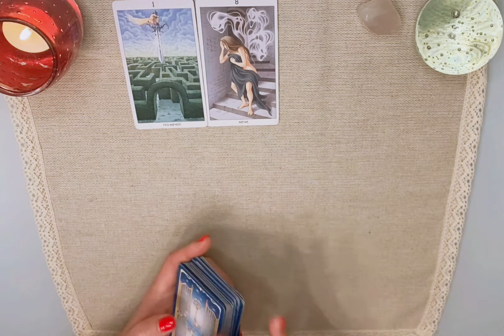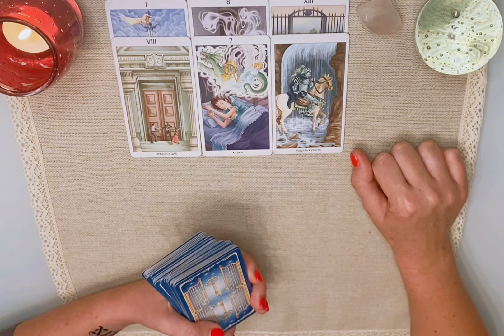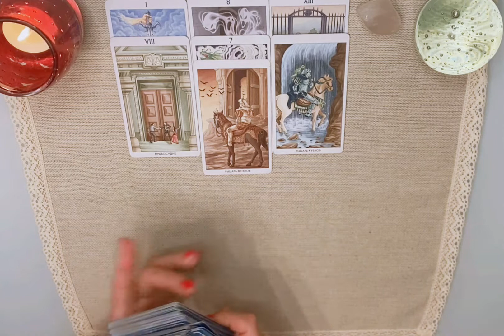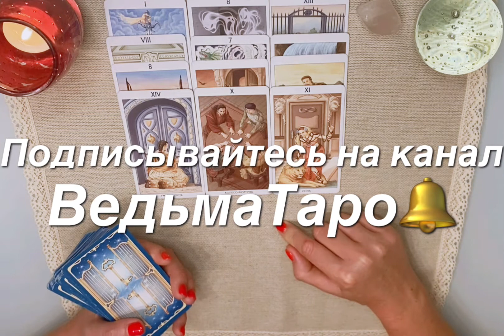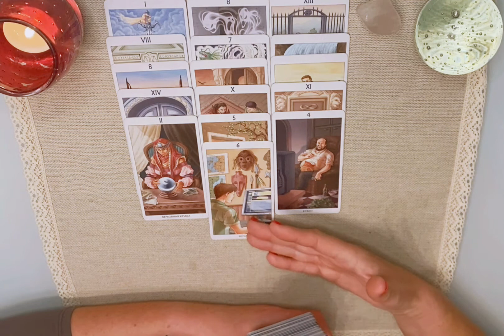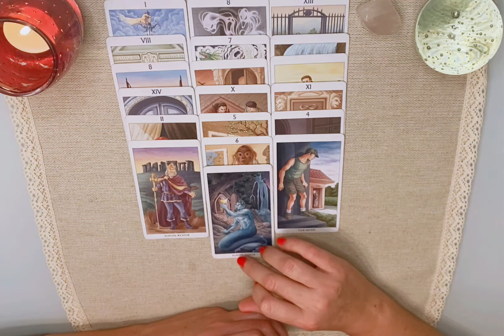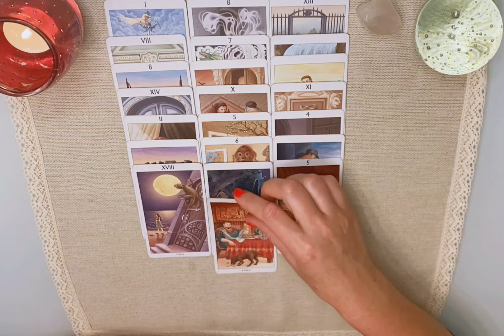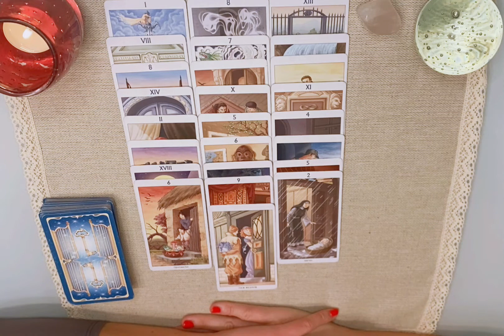Что ожидает меня в 2021 году? Таро онлайн. Гадание таро. Расклад таро.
Каким будет Новый год для меня? Что ждать? Будет ли встреча с мужчиной в новом году? Встречу ли я мужчину?Каким будет Новый год? Что у меня на пороге? Что будет в новом году?таро онлайн гадание расклад на картах таро.